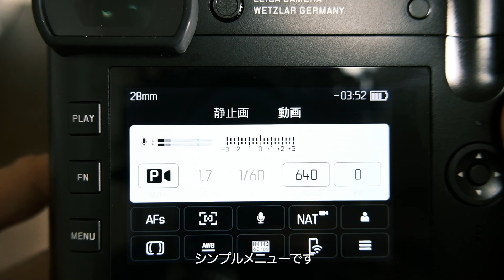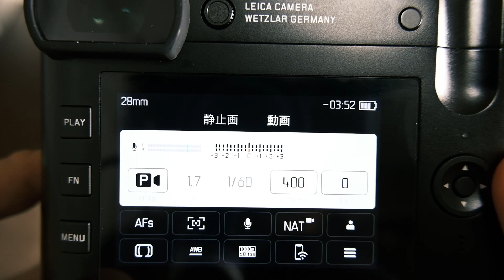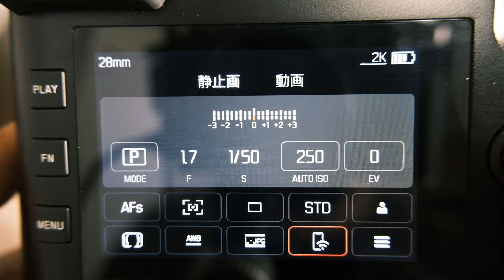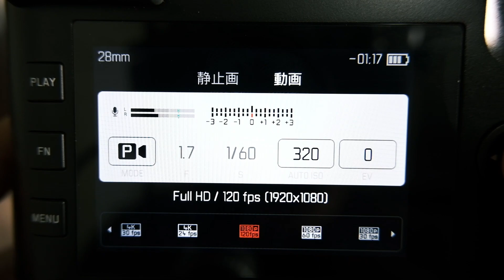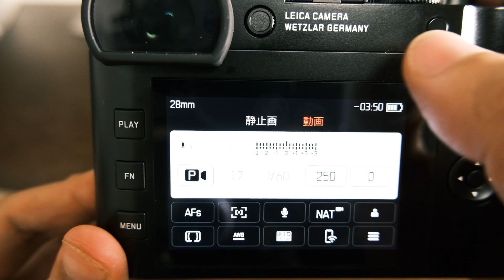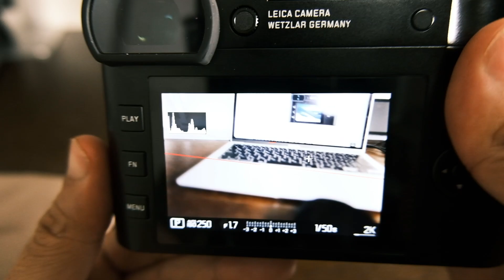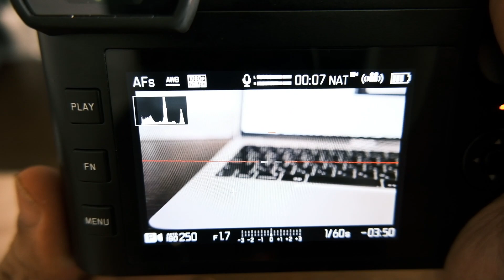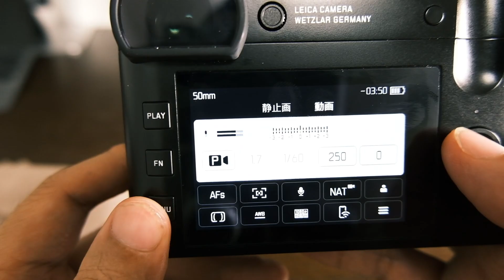[カメラ雑談] 最強のコンデジ Leica(ライカ) Q2を見ながら語る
いつかはライカ。嫌なことも全て忘れて。
このカメラとともに。

ライカ Q2